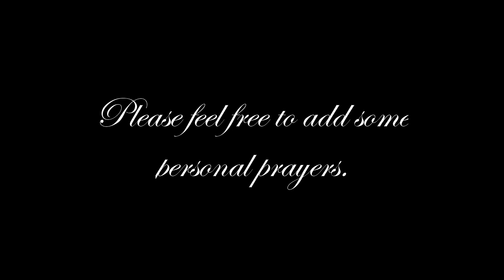Let's Play - Castlevania - Episode 5: 2 hours later... With some editing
Castlevania is a classic game that started the Castlevania series, it started off as a simple side scroller but progressed from there into what is considered now a Metroidvania.
In a majority of the games you fight against Dracula to stop him from coming back and taking over the world with darkness.